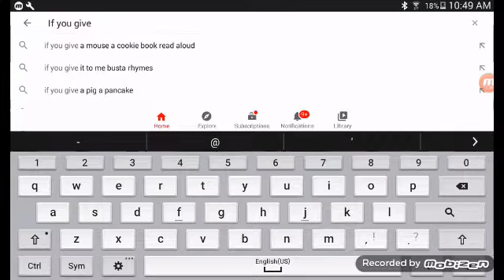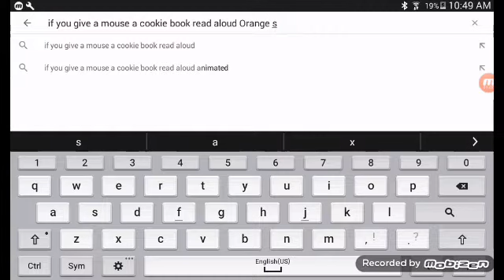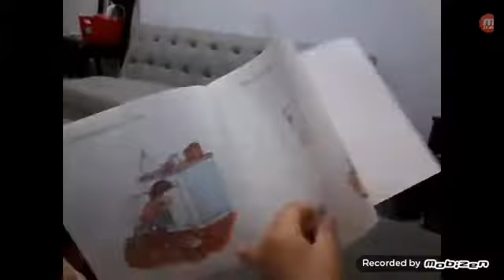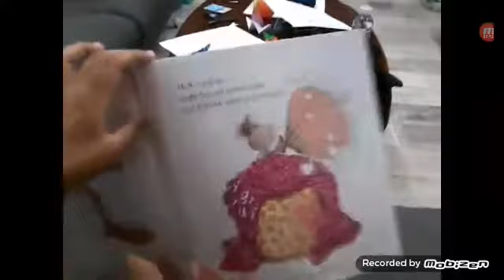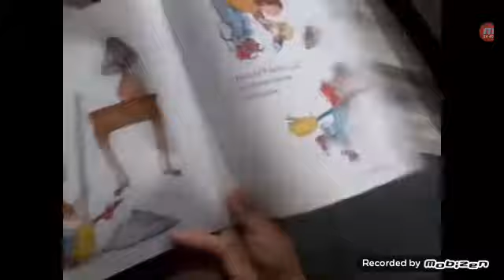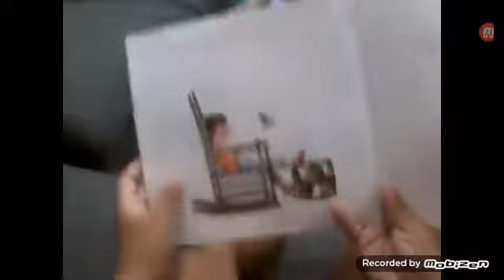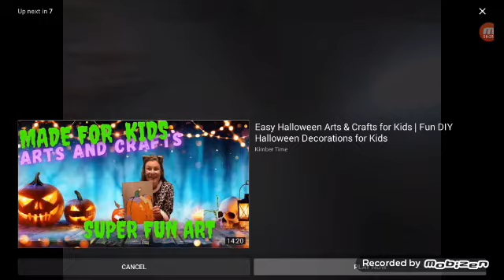REACTING TO If you give a mouse a cookie! (Orange Squad)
Ejjdjcjcjfjf